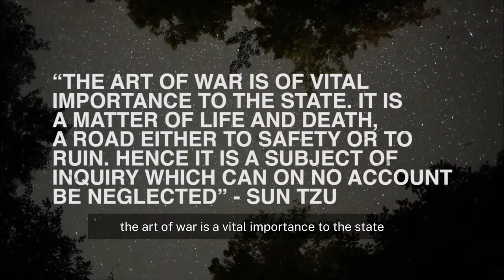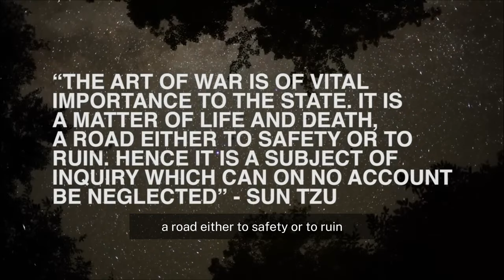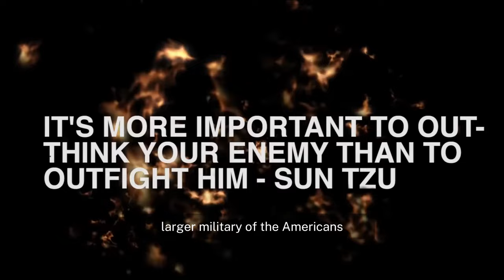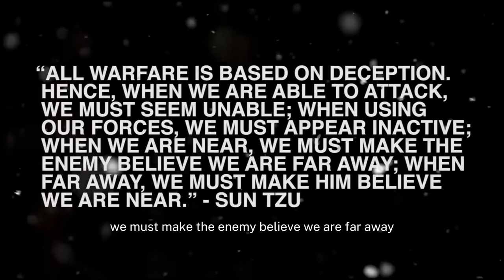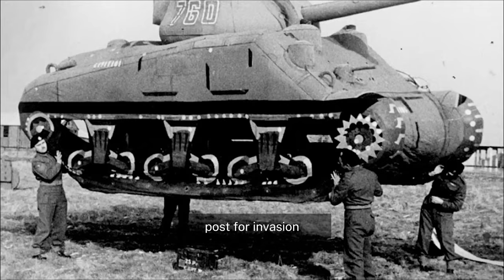Sun Tzu - The Art of War Explained In 5 Minutes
The Art of War is the most influential treatise on war ever written, consisting of 13 chapters each of which is devoted to one aspect of warfare, it has shaped the way in which conflicts have been fought for thousands of years from the Japanese samurai to the Napoleonic war. Not only has the book influenced military commanders and generals all over the world, it has had resounding effects on politics, sports and business to this day.

In this video, we give key examples of Sun Tzu's most influential philosophies and strategies. These range from the Vietnam War to the coasts of Normandy in 1944.

the art of war sun tzu summary in hindi,
the art of war 5 rules to success sun tzu,